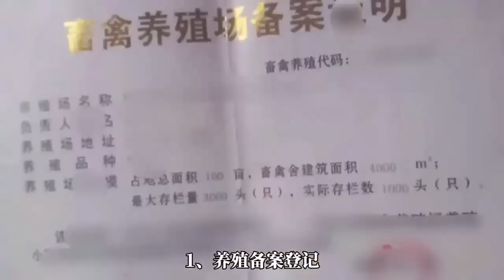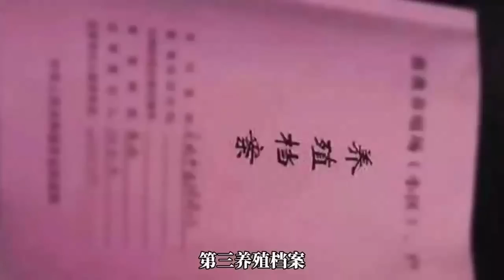城市和农村的老年人怎么有如此之差。农村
2021年养鸡有3大变化，只要把握好这些机会养鸡不再难！